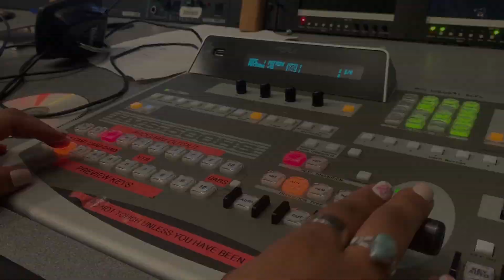Trojan News 2.11.2020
Trojan News 2.11.20